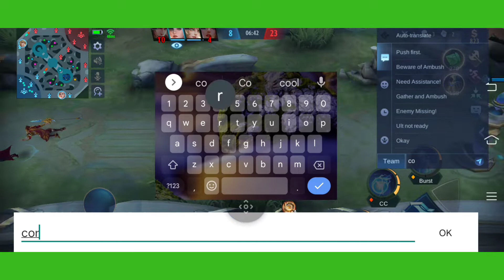ANG LIMANG TANGA SA MUNDO NA ML